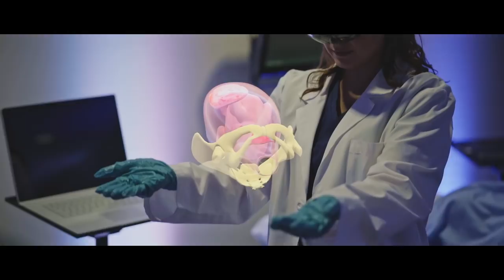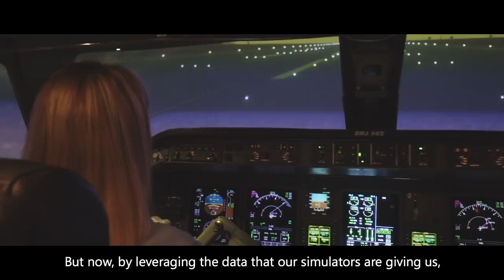Delivering a new kind of training for high-stakes jobs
Canadian company CAE offers virtual-to-live training solutions to assess human performance, improving overall safety, from healthcare to aviation.